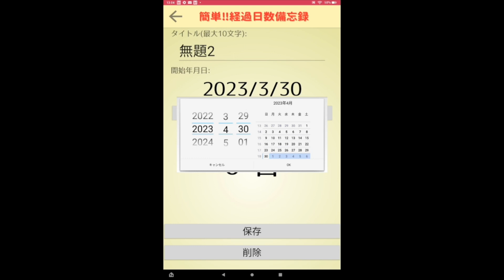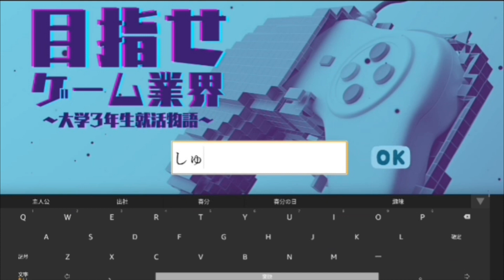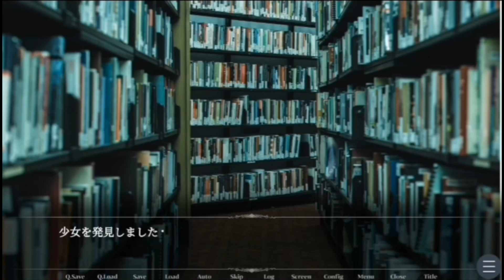MBAアプリコンテスト2023春PV